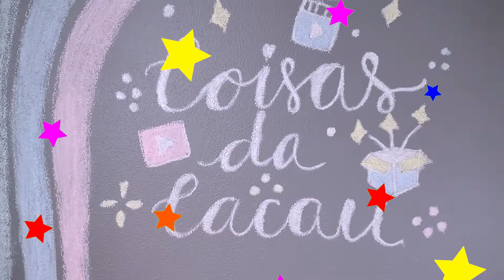NÃO ESCOLHA O CANUDINHO ERRADO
Olá nós somos Luiza e Laura, as irmãs Cacau
e junto com a nossa mãe Michelli,  iremos trazer vários tutoriais e curiosidades para vocês, além de vlogs, viagens, desafios em familia e claro muita diversão.
Vamos nessa fazer muita arte.
E sejam bem vindos (as) ao nosso canal